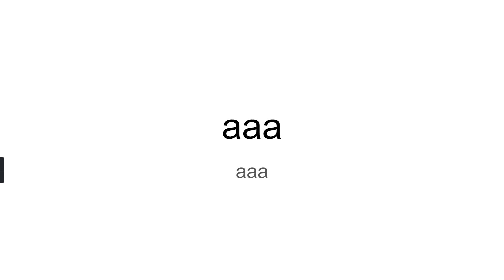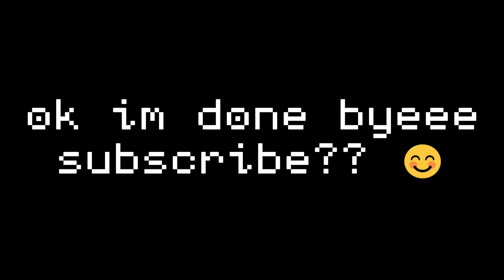My friend guesses deltarune characters 😎 (kinda old)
helo hi this is the description
shoutout to my bestie Asu for being in the video to guess character name 😌
timestamps of which characters are being guessed just because
0:00 start/intro
0:11 Kris
1:31 Susie
2:33 Ralsei
3:47 Noelle
4:20 Berdly
5:00 Lancer
5:26 King
5:51 Roulx Kaard
6:20 Queen
7:29 Spamton
8:10 Jevil
8:49 ending hehe